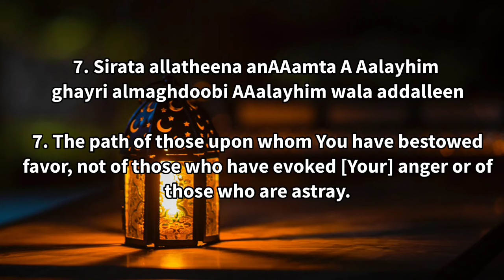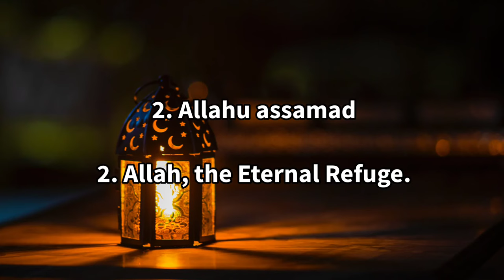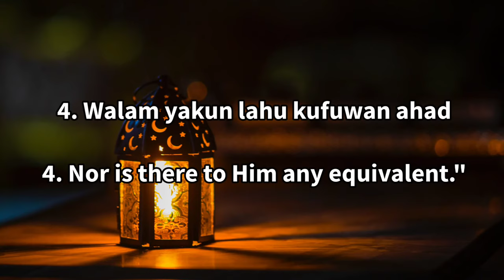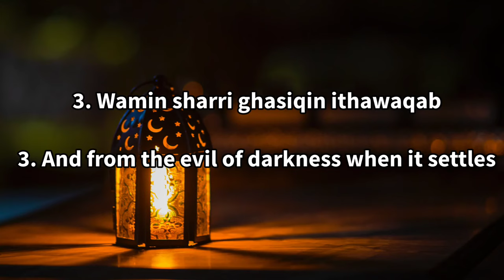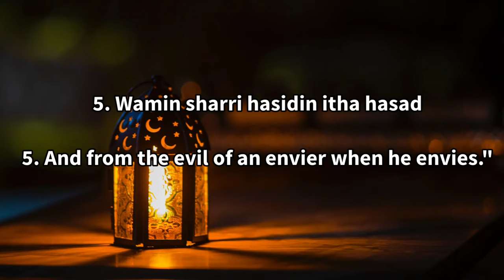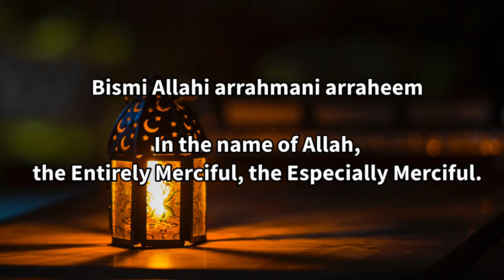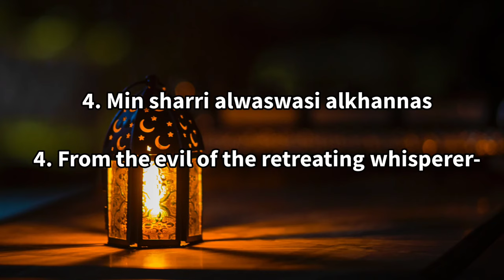4 Easiest Surahs You must know to Pray Namaz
Assalamualaikum Frendz, In the age of 10, every child has to compulsorily
pray namaz , so to pray namaz you need to say surahs,
so dont panic, if ur a beginner then 4-5 surahs are a must!
But then uhen you grow you must Learn reciting much more surahs!
Surahs Which are Easy and Short are:-
1) Al-Fatiah
2) Al-Ikhlas
3) Al-Falaq
4) An-Nas
5) Al-kauther etc..